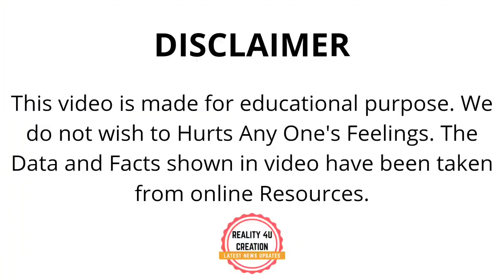Virat Kohli Crying Today | RCB vs KKR 2021 Highlights | Daniel Christian Last Over Today | Emotional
IPL 2021 Eliminator, RCB vs KKR Live Score: Kolkata Knight Riders Gain Momentum In Chase, 4 Down vs Royal Challengers Bangalore
IPL 2021, Royal Challengers Bangalore vs Kolkata Knight Riders, Eliminator Live Score: Royal Challengers Bangalore continue their fight with regular wickets vs Kolkata Knight Riders.
After a poor middle-order show, Royal Challengers Bangalore (RCB) added 138 runs for the loss of seven wickets in 20 overs vs Kolkata Knight Riders (KKR) on Monday in Eliminator of the Indian Premier League (IPL) 2021 at Sharjah Cricket Stadium. Sunil Narine was the standout performer for KKR with his four wickets. The Caribbean dismissed all the big names in the RCB batting lineup. Apart from Narine, Lokie Ferguson got two wickets. RCB skipper Virat Kohli top-scored for his team as he played a steady 33-ball 39-run knock. Bangalore finished third in the league stage with 18 points while Kolkata were the last team to qualify for the playoffs with 14 points. RCB registered a hard-fought victory by 7 wickets in their last league game against Delhi Capitals who lost Qualifier 1 to Chennai Super Kings. KKR will be full of confidence as they are coming on the back of two back-to-back victories in their last two league stage matches. Bangalore are still in the quest for their maiden IPL title while Kolkata won the title two times before in 2012 and 2014. The winner of this clash will face Delhi Capitals in Qualifier 2 while the losing team will be eliminated from the tournamen